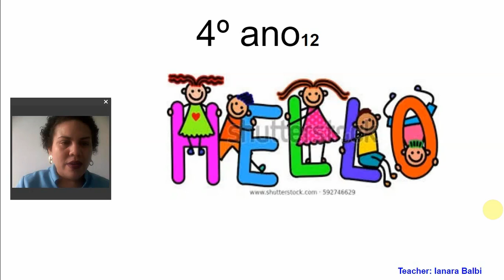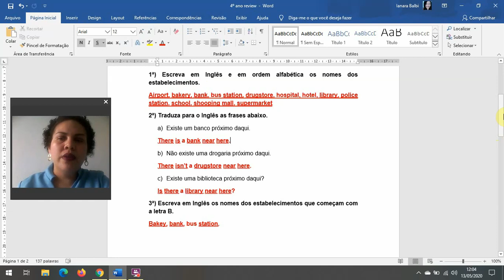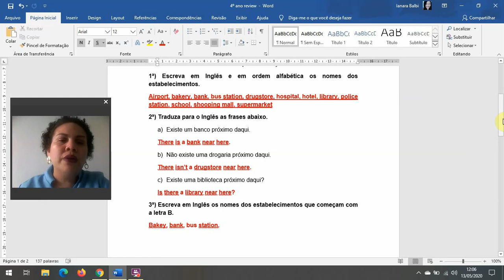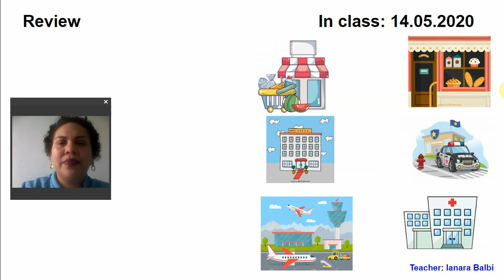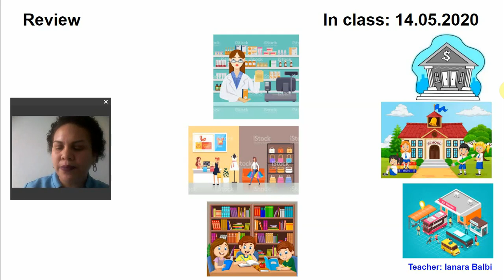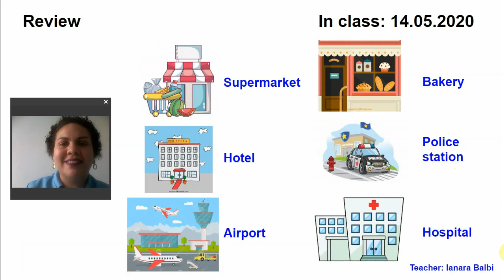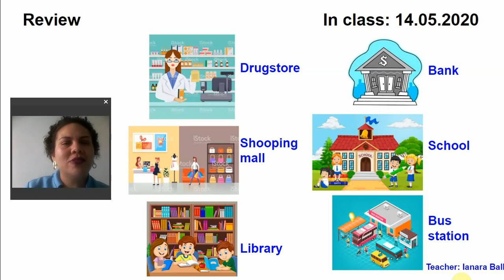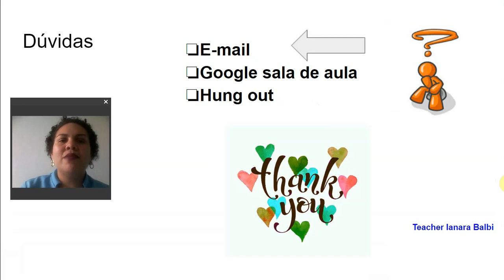4º ANO DICTATION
Ditado em Inglês - places